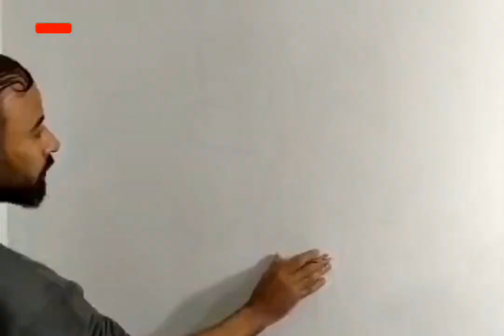Drawing 3D butterfly with shadow in children room with easy and simple way - Simple Art